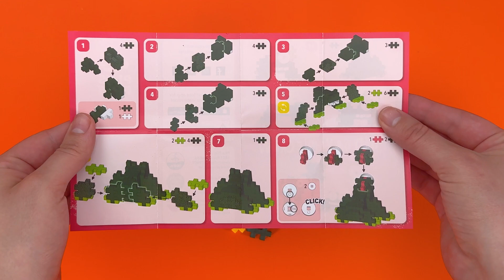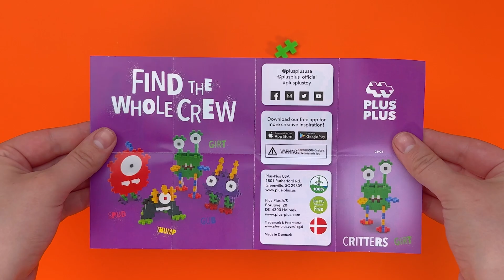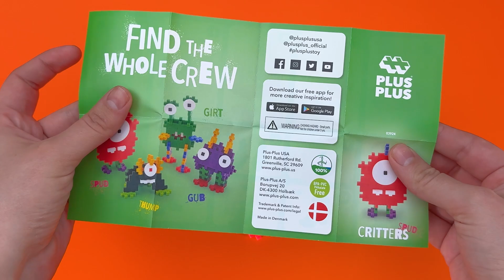The Ultimate Plus-Plus Critter Tutorial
🧩 Create All 4 Plus-Plus Critters — Thump, Girt, Spud & Gub! | Step-by-Step Tutorial 🧩

Follow along with the Plus-Plus Pros as we guide you through step-by-step instructions to create all four crazy Critters: Thump, Girt, Spud, and Gub! 💡 Perfect for kids, families, classrooms, or anyone who loves creative STEM play.

🧩 What is Plus-Plus?
Plus-Plus is one simple shape with endless possibilities! It’s a fun and relaxing STEM toy that encourages:
✋ Fine motor skill development
🧠 Focus and creativity
🧪 Open-ended innovation

Made in a 100% wind-powered factory in Denmark, every piece is:
✅ BPA-free
✅ Phthalate-free
✅ Food-safe & recyclable plastic

📌 Timestamps:
00:00 (Thump)
05:58 (Girt)
09:46 (Spud)
14:09 (Gub)